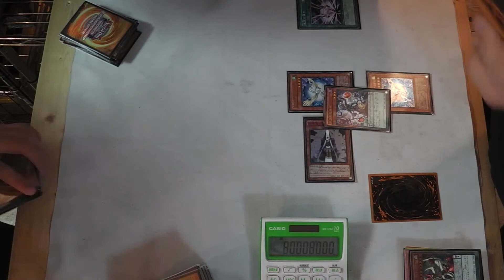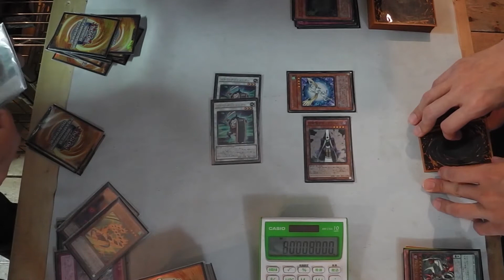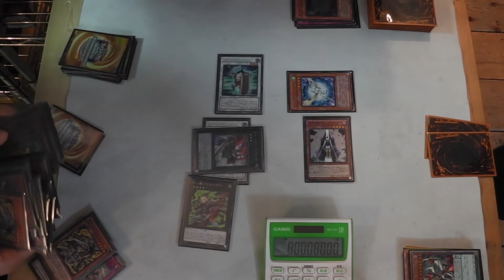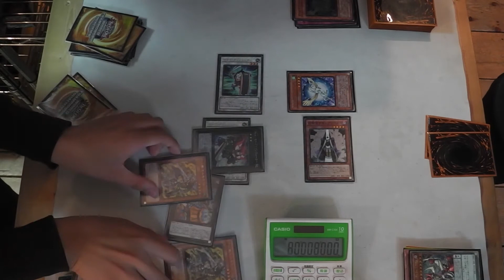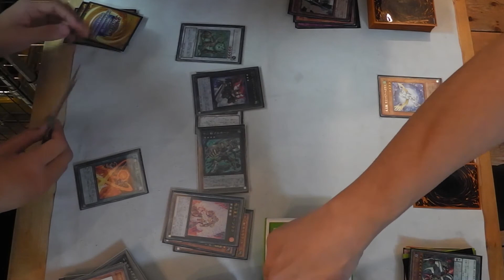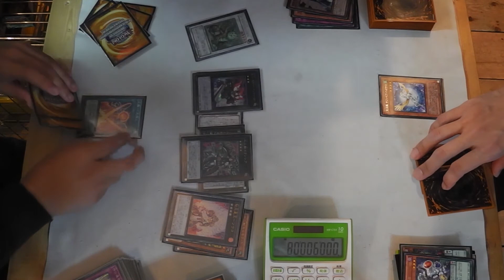対戦#遊戯王 鬼強い！新テーマ「十二獣」